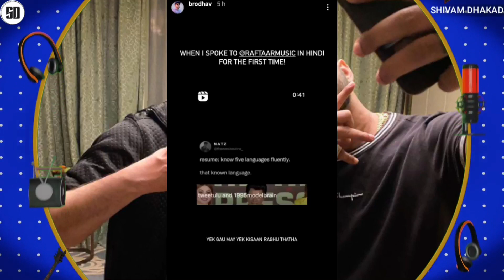EMIWAY COMING WITH..🤯 | MUHFAAD REPLY ON PART 2 SONG | BRODHA V ABOUT RAFTAAR | MOST FOLLOWED RAPPER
News Credit :-